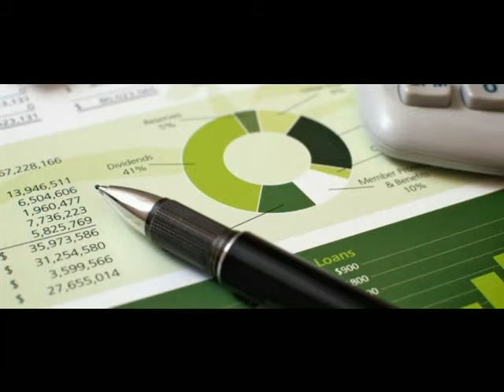VELDRONA, prizvodno, trgovsko in storitveno podjetje Naklo, d o o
V našem servisu opravljamo računovodske, kadrovske in administrativne storitve za kapitalske družbe (d.d., d.o.o., d.n.o., k.d.), samostojne podjetnike in fizične osebe z dejavnostjo ter društva.
Obenem vam nudimo tudi davčno in finančno svetovanje.
Storitve opravljamo odgovorno, kakovostno, hitro in diskretno, skladno s Slovenkimi računovodskimi standardi in seveda skladno z veljavnimi zakonskimi določili. Po potrebi smo dosegljivi ves dan vse dni v letu.